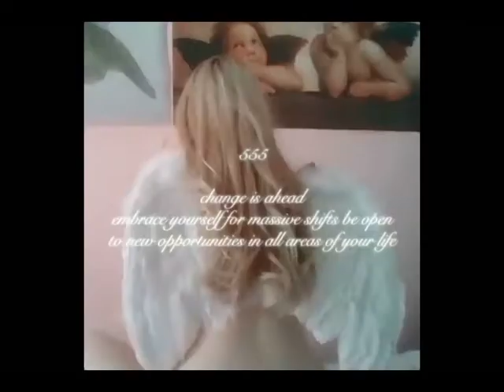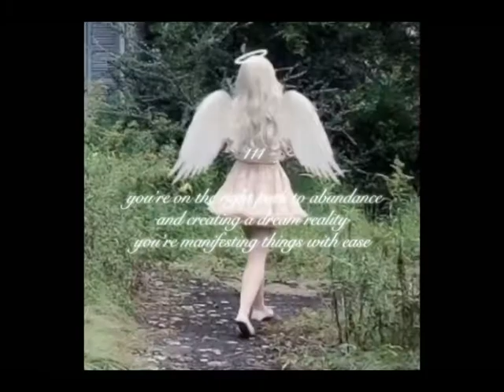☆ attract boyfriend + heal from fear of love + ultimate healthy relationship 𝐬𝐮𝐛𝐥𝐢𝐦𝐢𝐧𝐚𝐥 | 𝒖𝒑𝒅𝒂𝒕𝒆𝒅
here's the updated version with a few new affirmations that spirit lead me to ♡